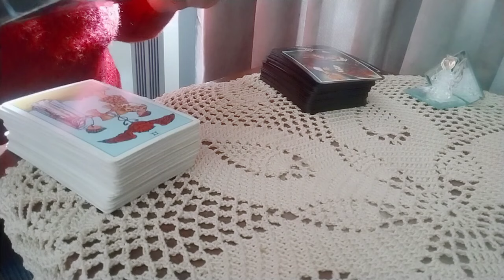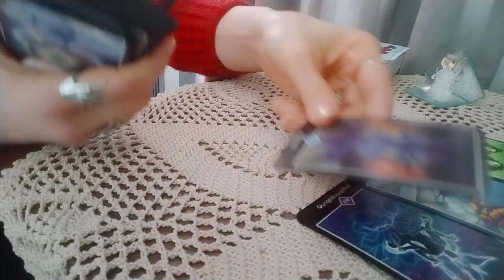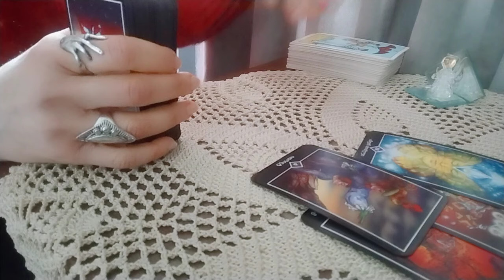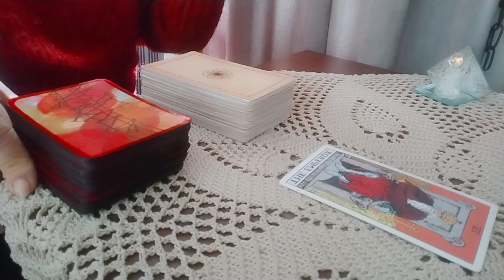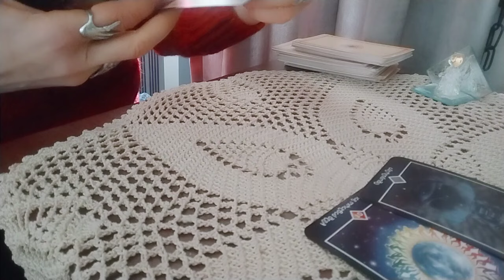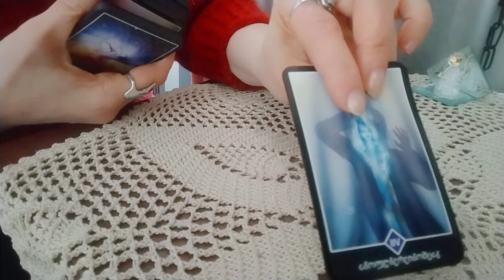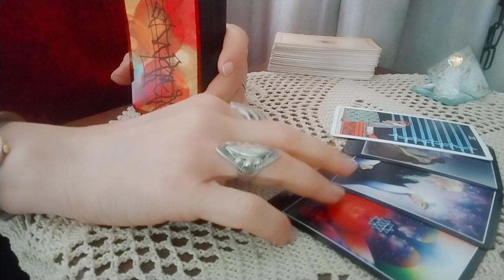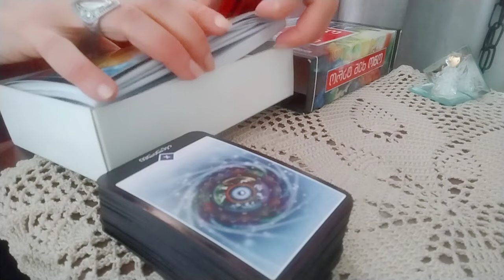როგორ გხედავთ ტარო სხვა და სხვა სიტუაციაში? - 2 ვარიანტი ✨🃏✨